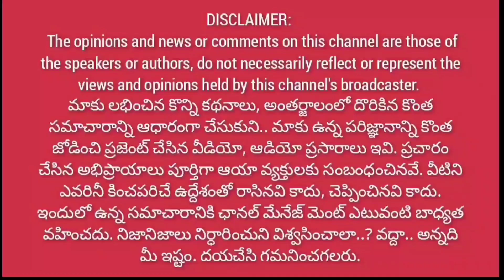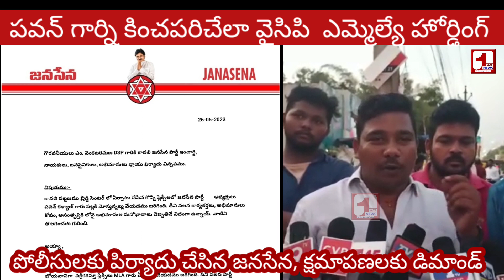పవన్ గార్ని కించపరిచేలా కావలి వైసిపి ఎమ్మెల్యే ఫ్లక్స్ // డిఎస్పీకి జనసేన పిర్యాదు..@1waynews